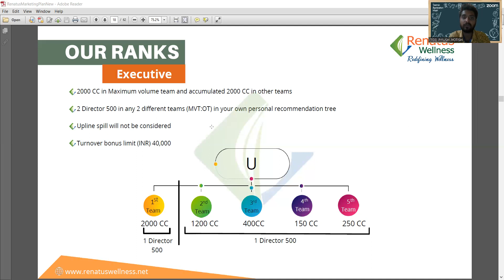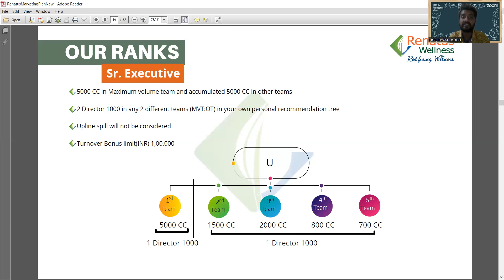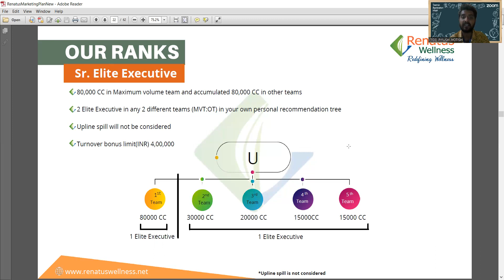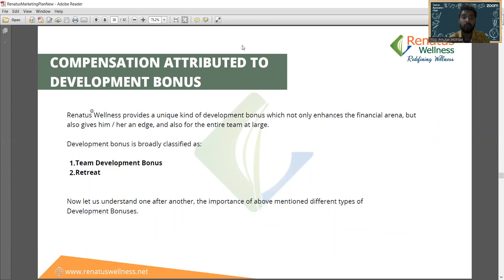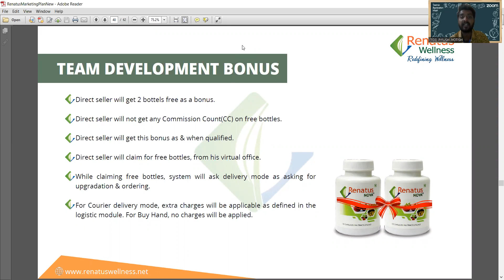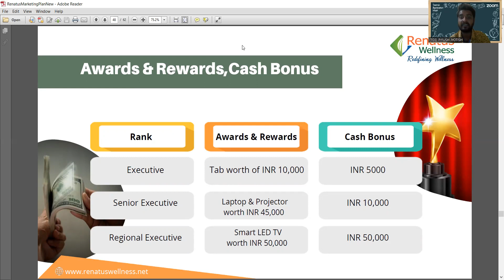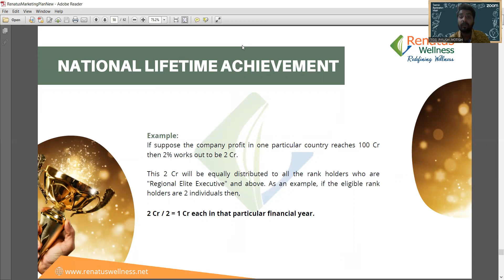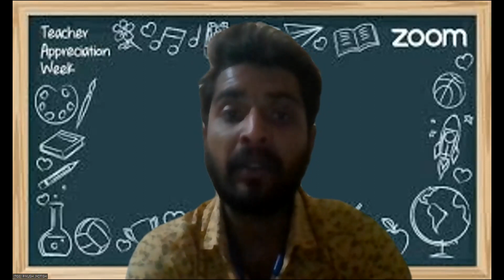Renatus Wellness Business Plan Part 2